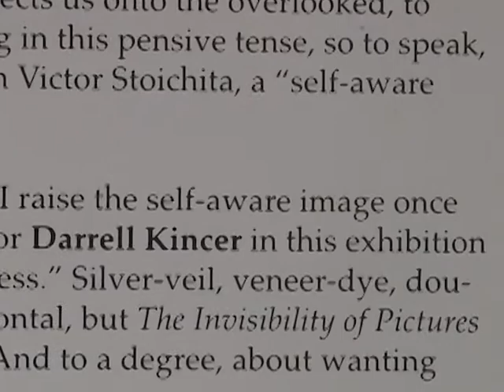The Invisibility of Pictures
Boris Zakic & Darrell Kincer discuss the exhibit "The Invisibility of Pictures" running in the Greiner Art Gallery January 10 - February 3, 2011.